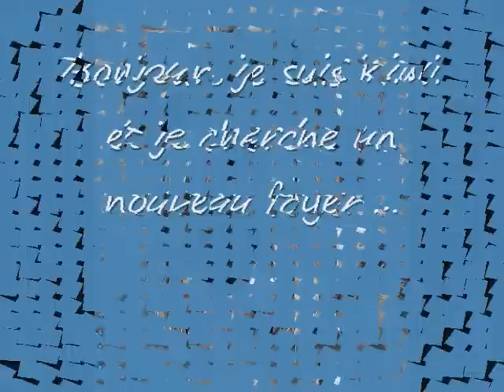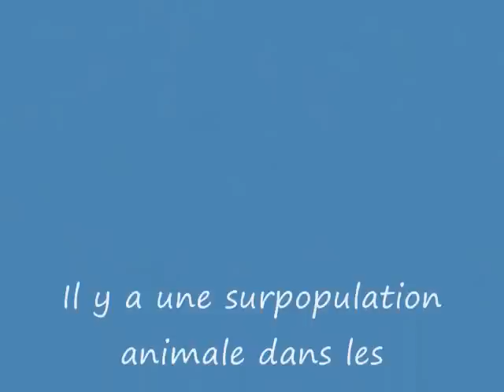Chien Kiwi ...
Bonjour, je suis Kiwi et je cherche un nouveau foyer.  En effet, je suis à la SPAA depuis le 24 septembre 2010, car j'étais trop souvent seul à la maison.  Je suis propre et calme en auto.  Je suis familier avec les enfants, les autres chiens et le toilettage.  J'espère avoir une autre chance dans ma vie.  Je vous laisse sur cette petite réflexion. : "La volonté dit : "Je fais !", la paresse répond : "Je ferai !"   Hello, I'm Kiwi and I seek a new home. In fact, I'm PASS since September 24, 2010, because I was too often home alone. I am clean and quiet car. I am familiar with the children, other dogs and grooming. I hope to have another chance in my life. I leave you with this little thought. "The will says:" I do! "Sloth replied:" I will! "